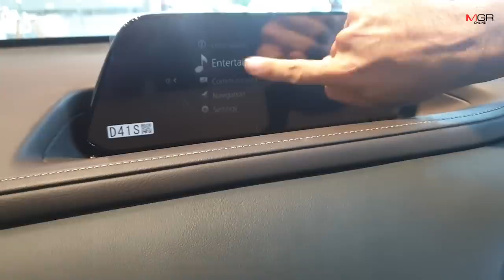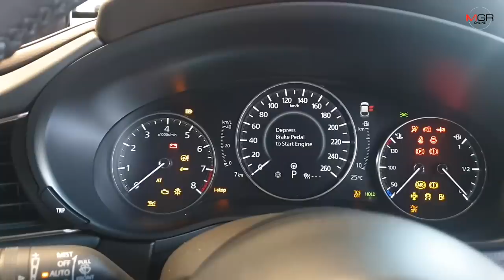พาชม Mazda CX-30 เอสยูวีน้องใหม่ 3 รุ่นย่อยตัวไหนน่าใช้ที่สุด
กับการเปิดตัวแบบออนไลน์ ด้วยราคาที่น่าสนใจอย่างยิ่งสำหรับ มาสด้า ซีเอ็กซ์-30 ที่สร้างขึ้นบนพื้นฐานของมาสด้า3 ตัวไหนน่าโดน กับราคาเร่ิมต้นเพียง 989,000 บาท ส่วนตัวท็อปมีอะไรดีไปชมได้ 11/03/2020